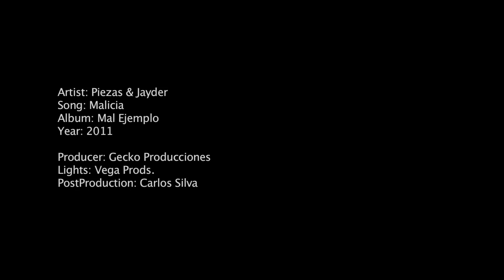Piezas & Jayder - Malicia (Videoclip - Adelanto 2011)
Video adelanto del trabajo "Mal Ejemplo" de Piezas y Jayder, que salió en 2011. Resubido.